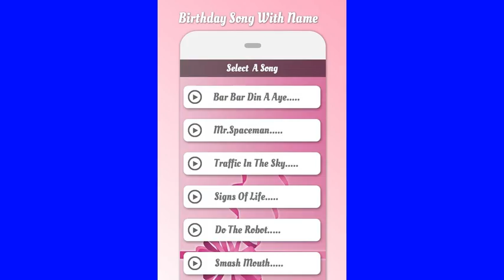ddaggamaree our bas samet sat vahan seej